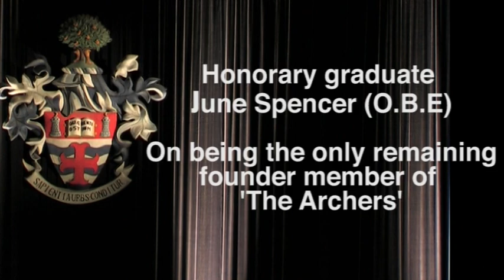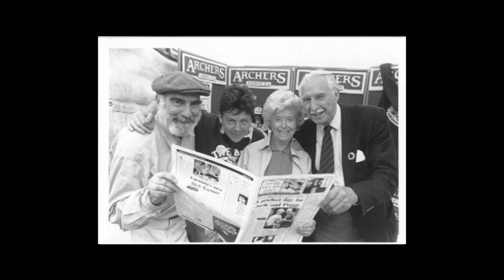Honorary Graduates 2012 - June Spencer OBE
In this interview with June Spencer OBE we find out more about her role in 'The Archers' and the poignant moments that will stay with June forever.

June was awarded the degree of Doctor of Letters from the University of Nottingham on 12 July at 11am.